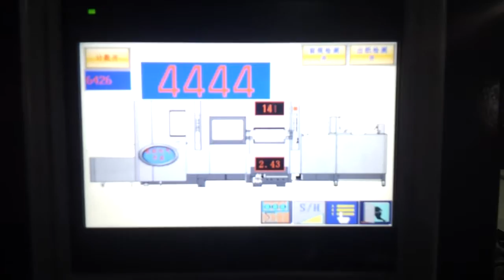JY 1650E+双拼啤酒箱彩裱B瓦+速度4444张小时